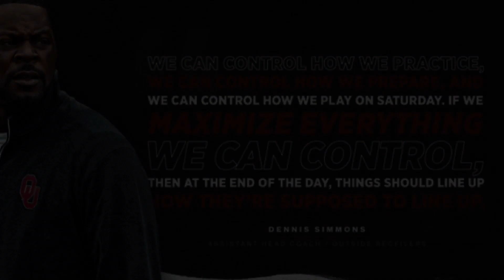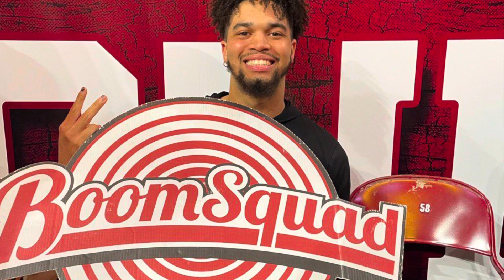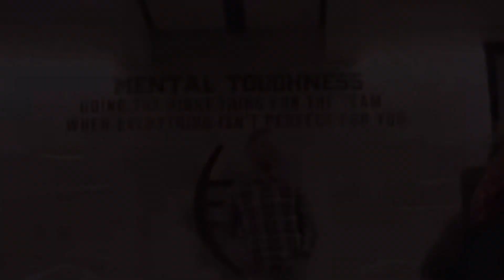Oklahoma Sooners 3 Keys To Victory At Baylor. Oklahoma Enters Championship November.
Three major keys for an Oklahoma Sooners victory on the road versus the Baylor Bears. I'm expecting a good ball game from these to Big 11 football foes. The Sooners enter championship November with hunger in their belly and a huge chip on their shoulder. Is it time for the Sooners to put the nation on notice??

BOOMER SOONER!

ou football

Oklahoma at Baylor